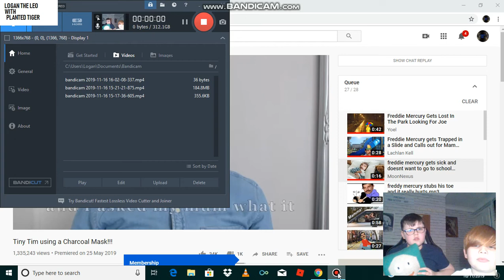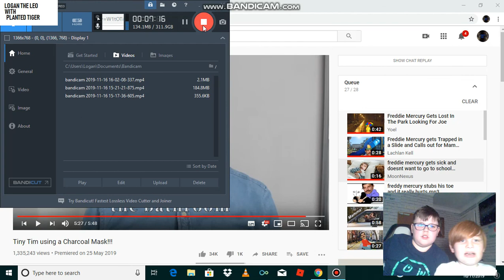Tiny Tim reaction with planted tiger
Here i make a video with my bud freddie from planted tiger

Tiny Tim: the charcol mask